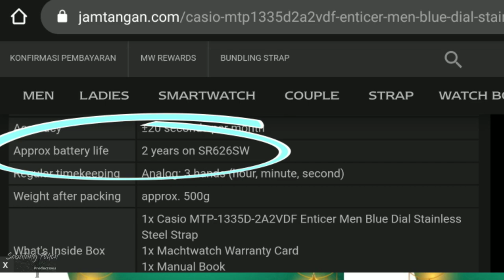Bukan Prank ❗❗❗ Tapi Unboxing dari Se.....| Casio MTP-1335D-2A2VDF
kali ini Machtwatch mau ngasi apresiasi nih buat channel sebelah yang udah bersedia unboxing dan review produk dari jamtangan.com. Jika Anda penggemar jam tangan, sudah pasti Anda mengetahui berbagai jenis merek jam tangan yang terkenal dengan kualitas yang baik dan salah satunya adalah  Jam Casio. Penasaran?? yuk liat videonya !!!